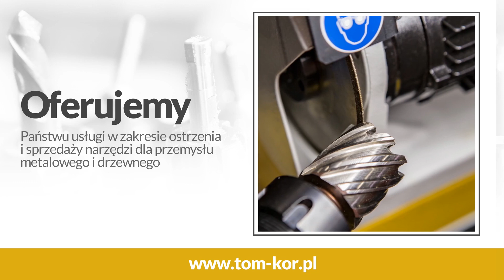Sprzedaż narzędzi Łódź Tom-Kor FHU Konrad Jan Kwiatkowski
Firma Tom-Kor rozpoczęła swoją działalność w 1991 roku. Siedziba znajduje się w Łodzi. Firmę prowadzi Konrad Jan Kwiatkowski. Głównym profilem jest świadczenie usług w zakresie ostrzenia wszelkiego rodzaju  narzędzi. Specjalnością jest również sprzedaż narzędzi służących do do obróbki metalu, tworzyw sztucznych i drewna. Firma gwarantuje swoim klientom najwyższą jakość świadczonych usług, profesjonalizm i rzetelność.

Oferta handlowa obejmuje: wiertła, frezy, noże do strugarek oraz piły tarczowe.

Specjaliści ostrzą również narzędzia, które występują w przemyśle masarskim, papierniczym czy w produkcji AGA.

Dodatkowe informacje o firmie Tom-Kor i jej ofercie znajdą Państwo na stronie internetowej